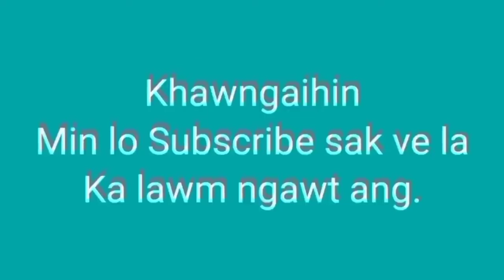Tuivai lui a tla, Tv. Lallawmvela ruang hmuh a ni. Yma Tresurer Pu Manga Kan biakna.